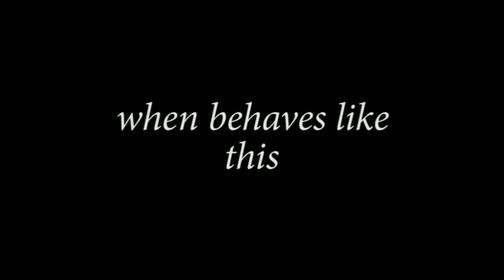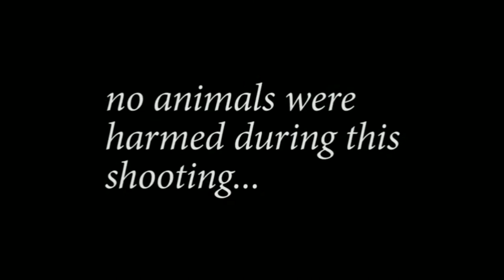Baby Cats | Cute and Funny Cat Videos | Try not to laugh challenge | 2020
Hope you will like this video..This is the cutest and best video ever. Try not to laugh.